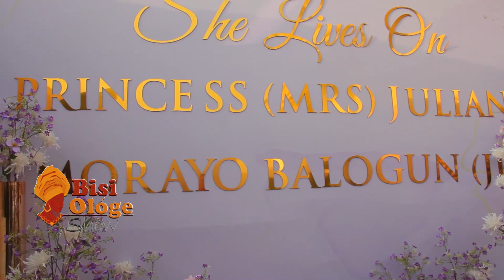CHECK OUT FASHIONABLE BABES AT WIZKID'S MUM BURIAL CEREMONY IN LAGOS NIGERIA